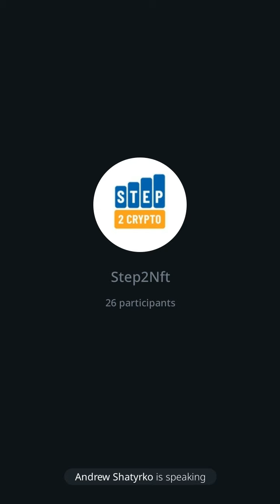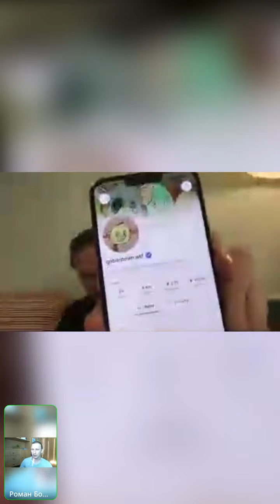Відверто про NFT. Як працює, на чому заробляти, як просувати свою колекцію?